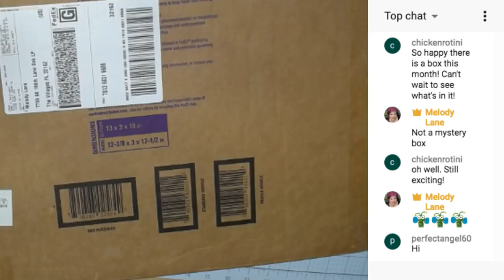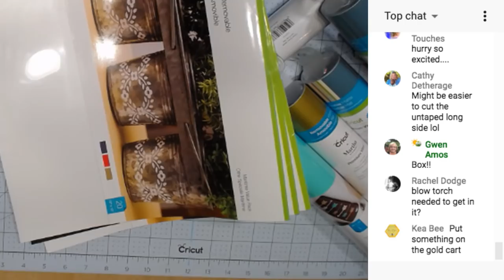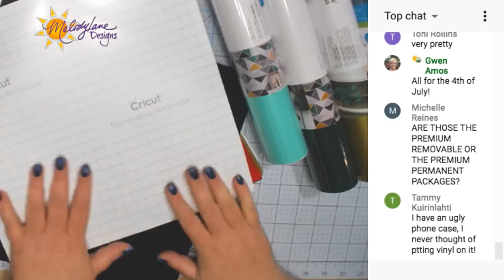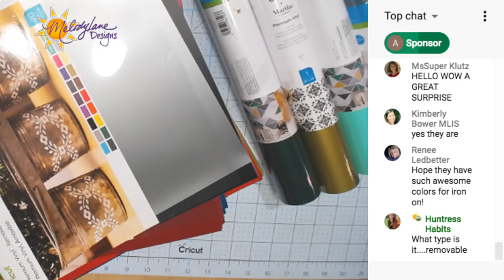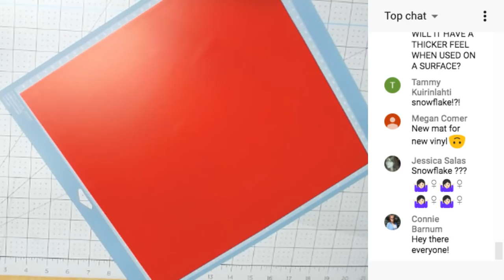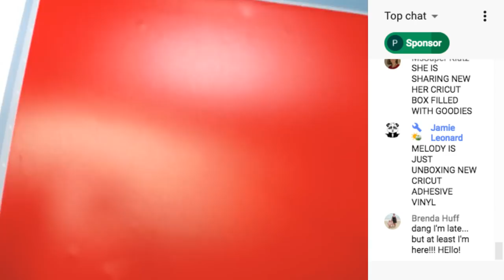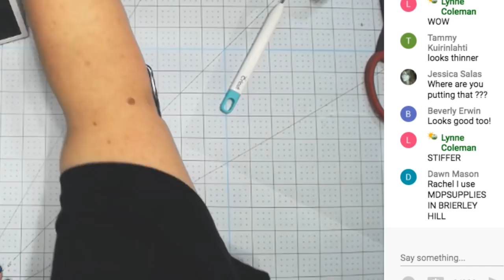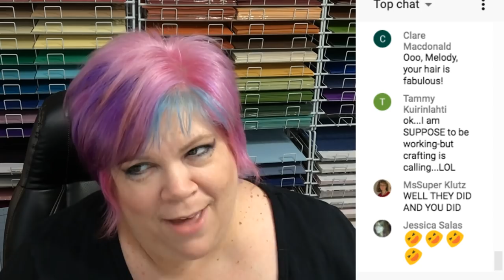New Cricut Box!! What's Inside?